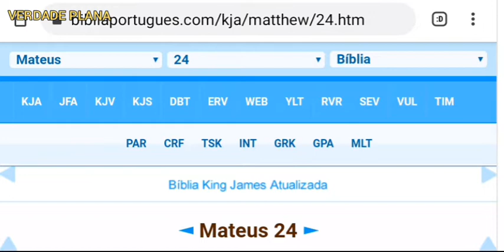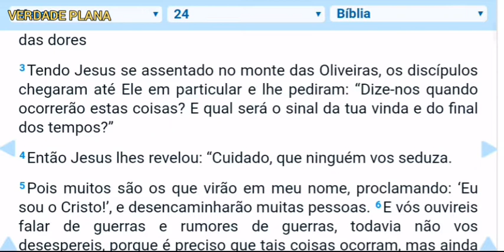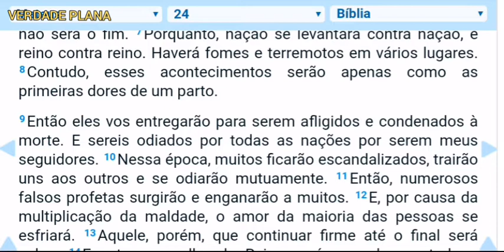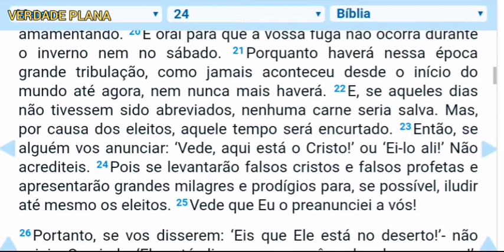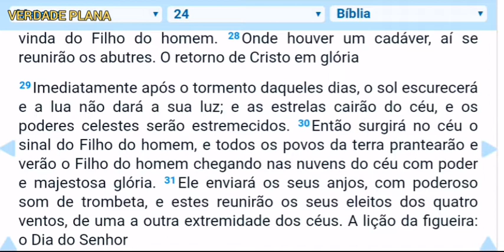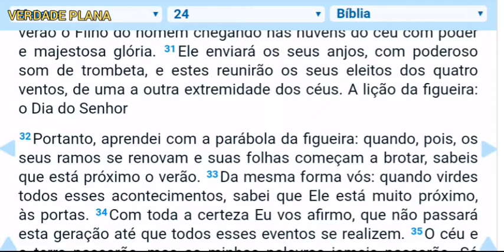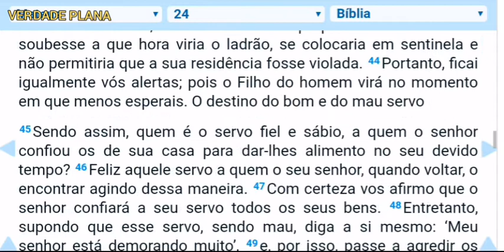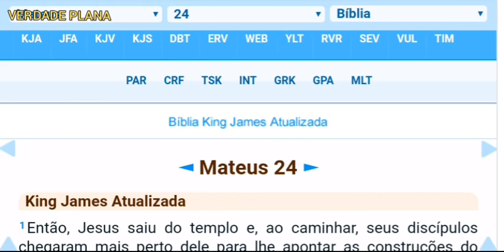MATEUS 24 / POR QUE OS LÍDERES RELIGIOSOS NÃO O PREGAM DA FORMA CORRETA?